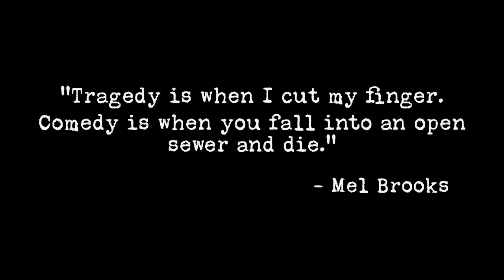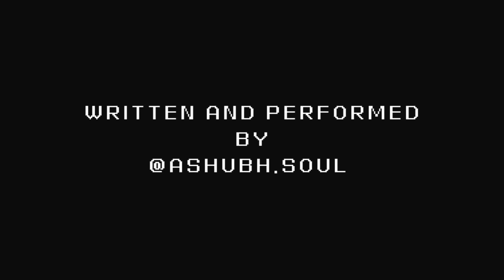Swiggy - Stand Up Comedy by Shubham Solanki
If you really like the video

Thanks to everyone out there who helped me in this journey.

Sound mixing and mastering: Sreejith Menon

Venue courtesy: The Habitat-Comedy and Music Cafe

Hospitality: Balraj Singh Ghai

Special Thanks
Song Credits - Udbhav - Katil

Special Thanks : Harsh Gujral, Pratyush Chaubey, Devesh Dixit, Jeeveshu, Kishore Dayani, Ravi Gupta,manik mahana, sumit anand, snoop dogg, eminem, honey singh, bill burr, shaktiman, english teacher, pt sir, gov. School, upsc exam